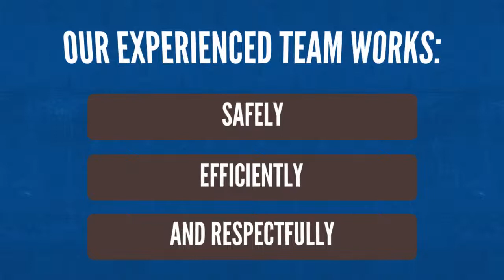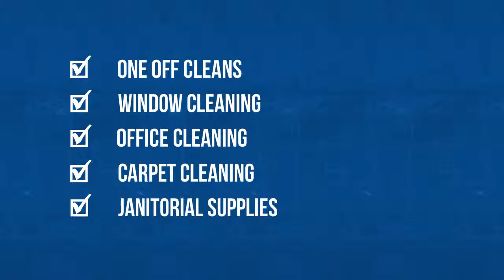A-Kleen | Specialist Commercial Cleaners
A-Kleen are a specialist commercial cleaners company based in Tamworth, Staffordshire

Cleaning is what we do, therefore cleaning excellence is not an act, but a habit.